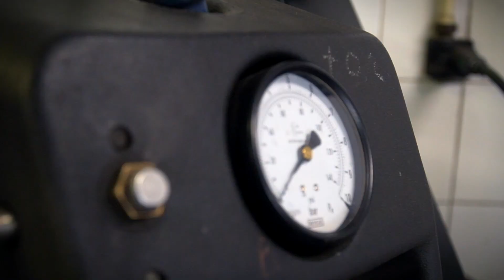MW Forged - MW03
Изготовили комплект кованых дисков MW Forged - MW03 для автомобиля Lexus ES350.

Диски сделаны под заказ из авиационного алюминия T6061-T6.